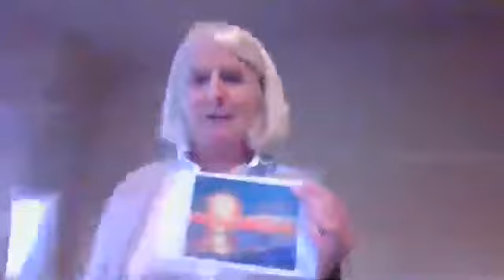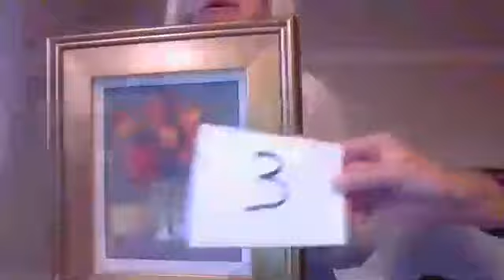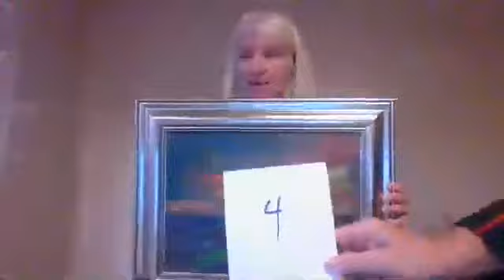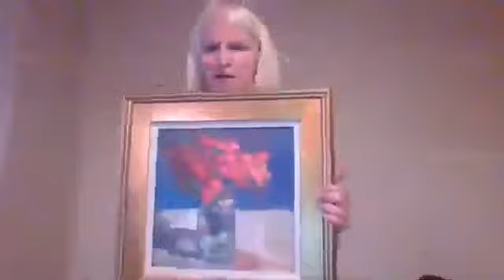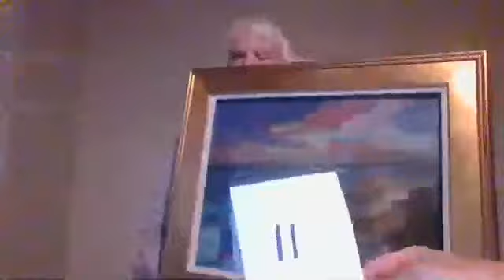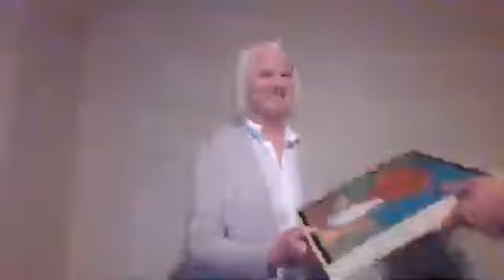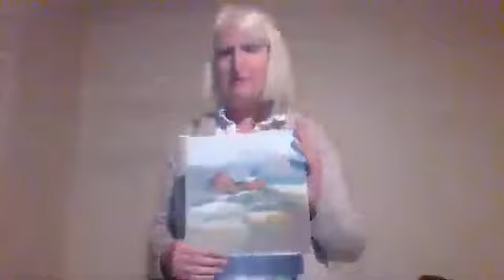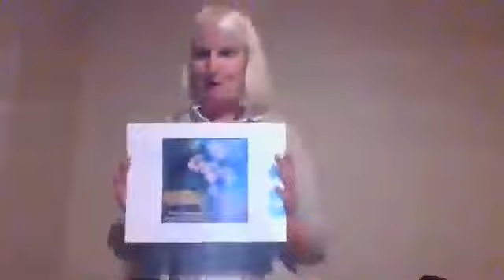10000000 163834005435860 1628649227388906847 n Trim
Peg's Early Holiday Sale Show 2020